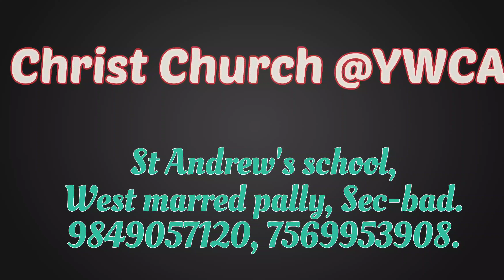Dec -07 | ఫిలిప్పీ పత్రిక వివరణ - Chapter 4:1-9 | bro KarunaKar